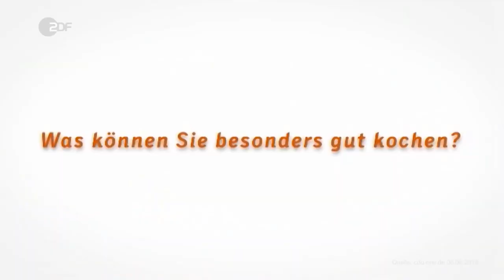HEUTE SHOW: Kritische Fragen NEIN DANKE!!!!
Ausschnitt aus der Heute Show vom 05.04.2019